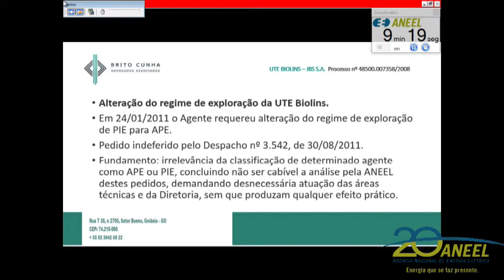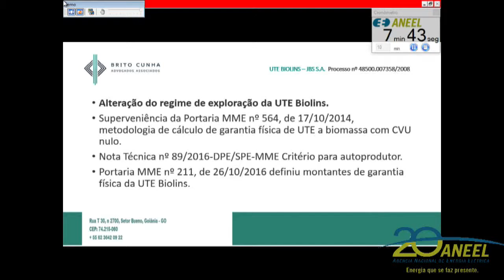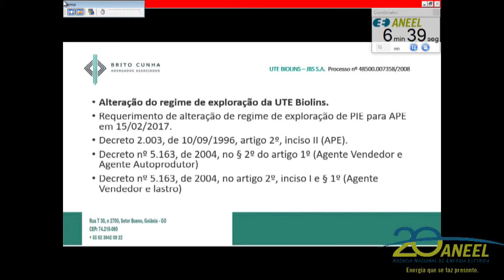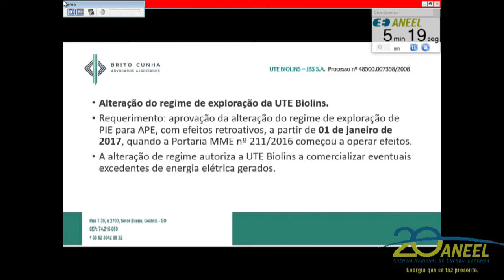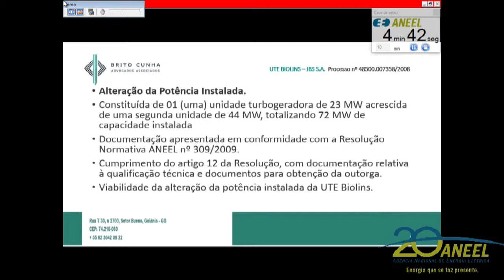Item 27 - 18ª Reunião Pública Ordinária ANEEL 23/05/2017